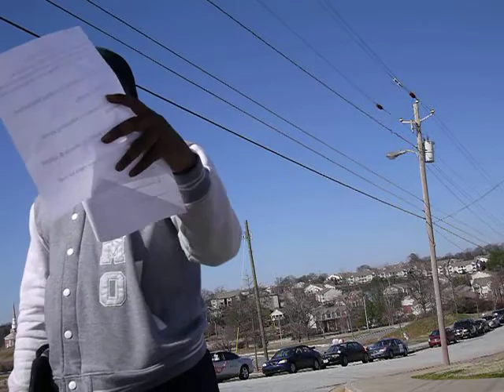Atlanta GA Feb 14th Action - Public Valentine to Price Middle School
Valentine's Day is the People's 100th Day!
15 Action Sites across the South rise up!

Make your own Photo/Video Valentine!